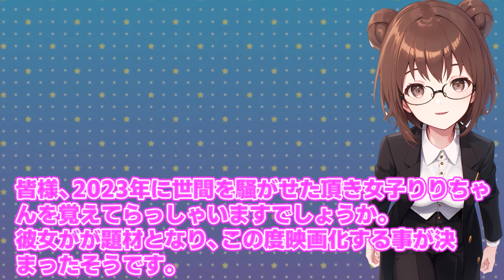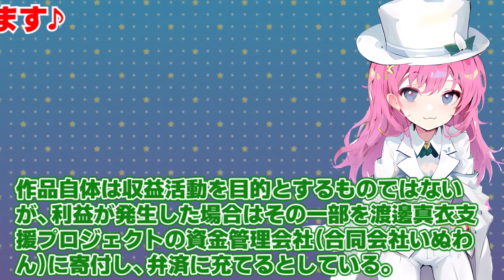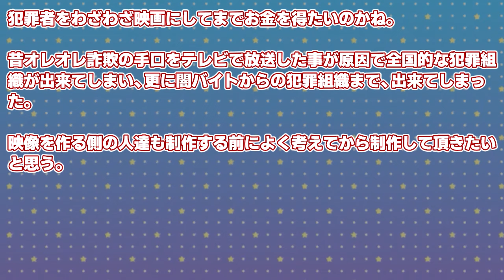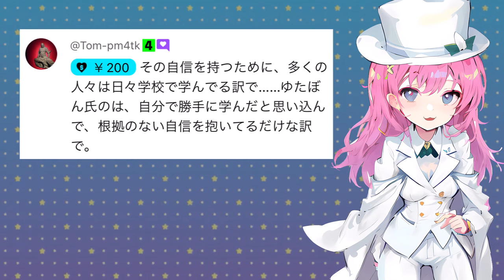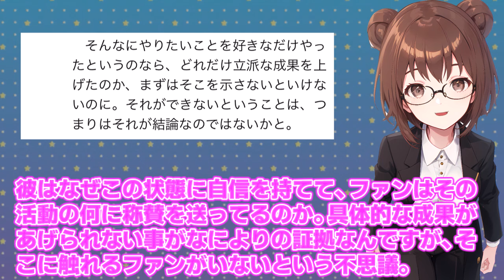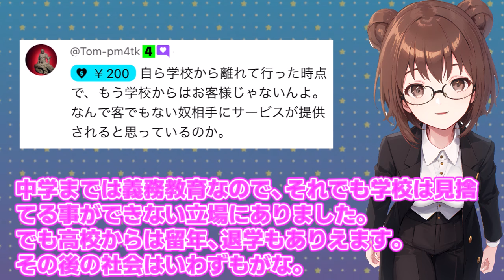【頂き女子りりちゃん 】まさかの映画化?!あなたは許せますか？/ 桜木スイ【時事チャンネル】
今回は【頂き女子りりちゃん 】まさかの映画化?!あなたは許せますか？についてまとめました。

このチャンネルのコメントは、必要に応じて動画内で紹介させて頂く場合があります。ご了承の上コメントをお願いします。

タイムセール商品はこちら
マキタ コードレス掃除機CL108
筋膜リリースガン

▼チャプター
0:00 開始
0:30 前半

▼ボイス;
スイ　VOICEVOX:四国めたん
レン　VOICEVOX:WhiteCUL/ちび式じい
国民の声(女性)　VOICEVOX:雨晴はう
国民の声(男性)　VOICEVOX:玄野武宏
▼BGM;
楽曲提供者 株式会社光サプライズ
▼注意事項